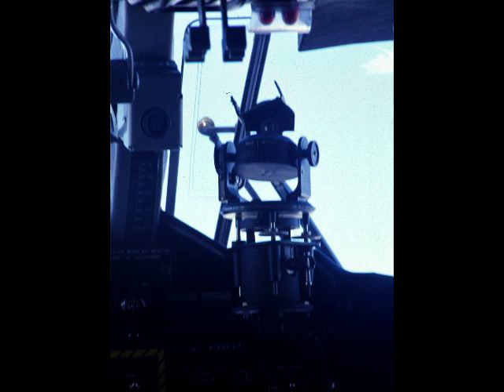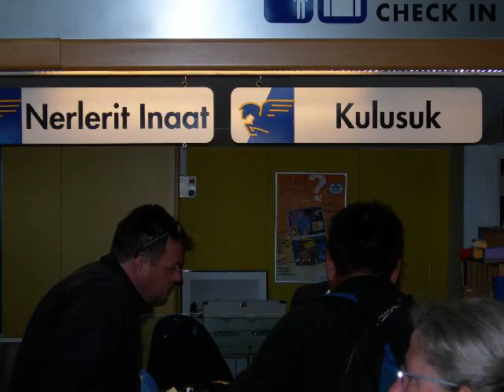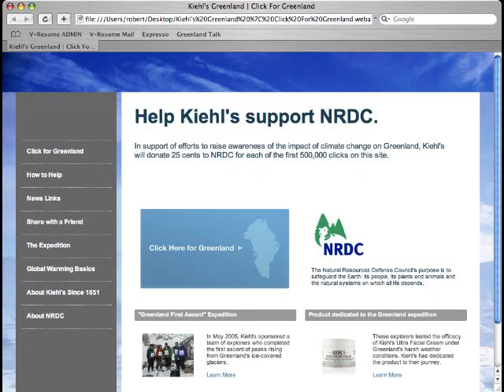Greenland First Ascents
First ascents in Greenland with Robert Anderson, Chris and Laura Heintz, Jim Clash, Intesar Haider and Yoo Jin Kim